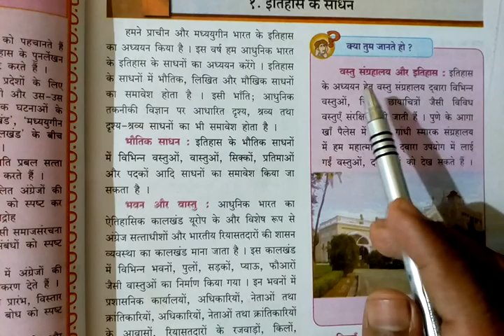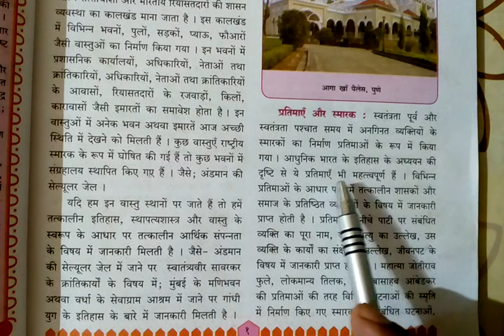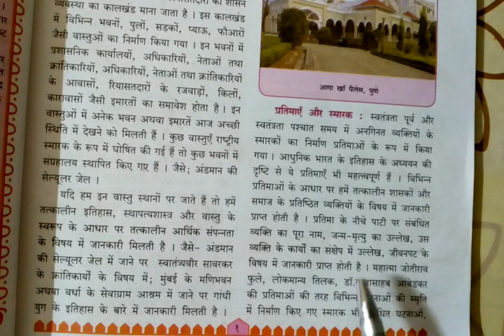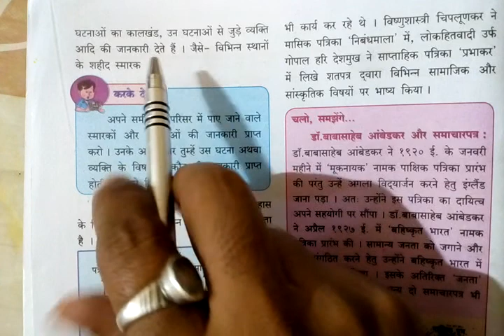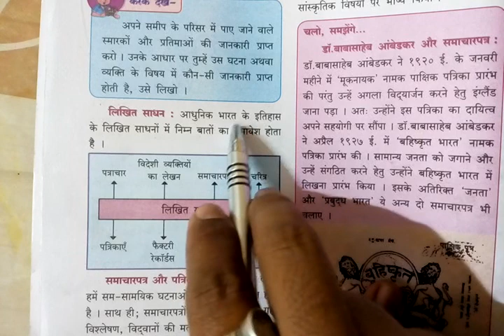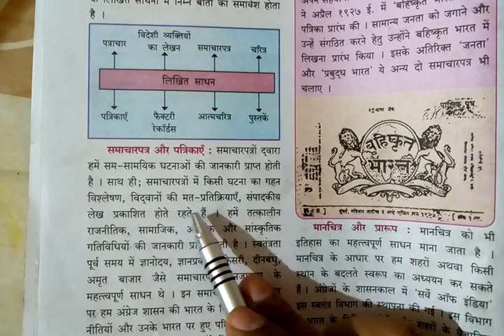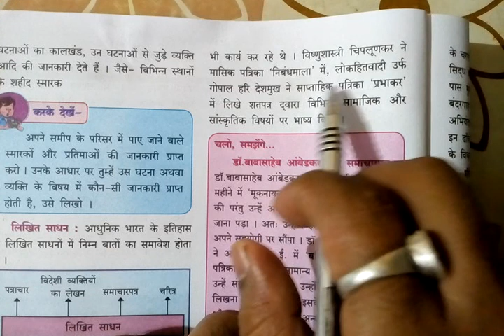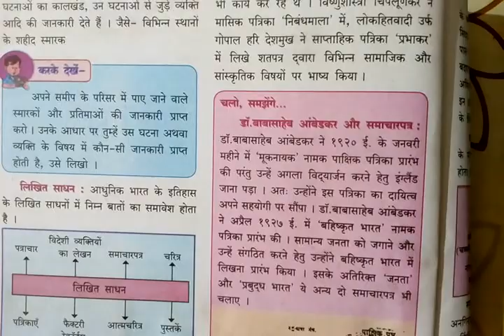कक्षा ८वी : विषय इतिहास और नागरिक शास्त्र : प्रकरण १- इतिहास के साधन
प्रतिमा और स्मारक , लिखित साधन , समाचार पत्र और पत्रिकाएं